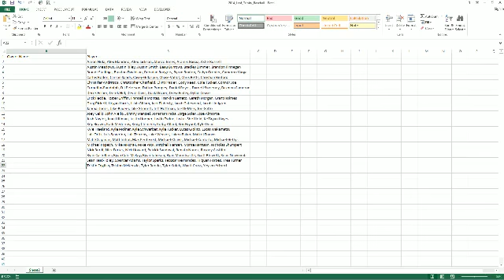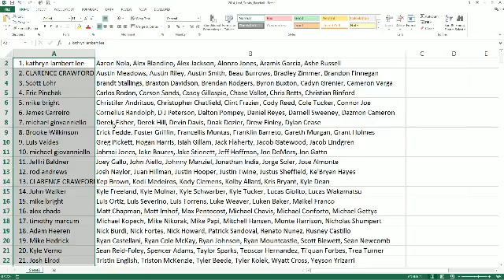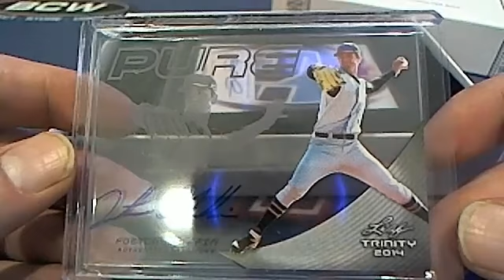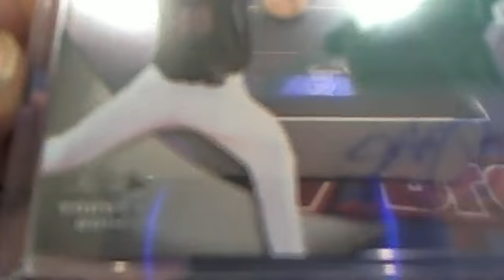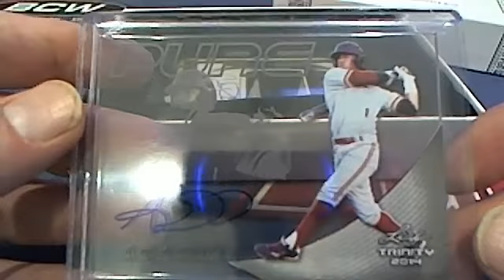2014 Leaf Trinity Baseball Box 1926